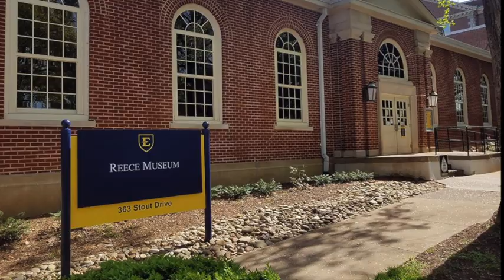‘Unusual for her time’: Historian remarks on the success of Louise G. Reece